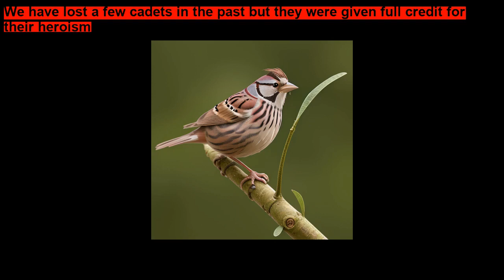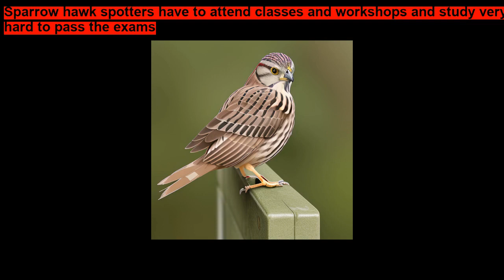Hedge Sparrow By Susan Gordon ~ Short Stories for Kids